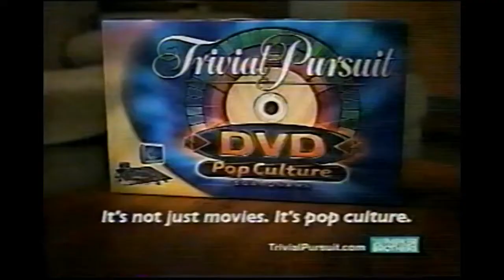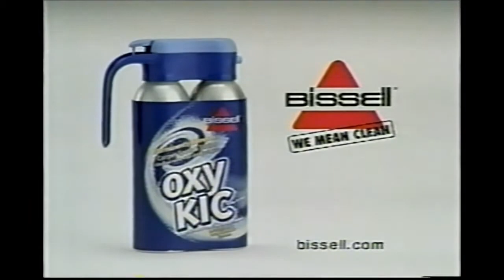YTV (2004) - InuYasha Commercial Break #17